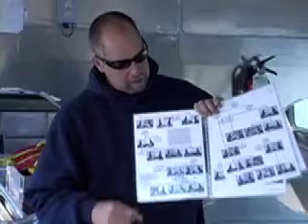Jpod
At San Juan island and right infront of a massive container ship!